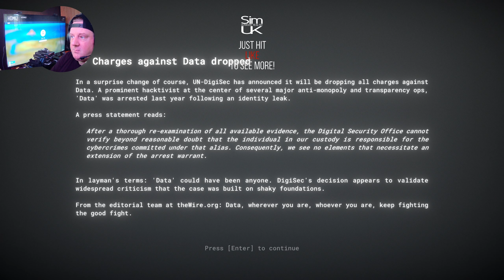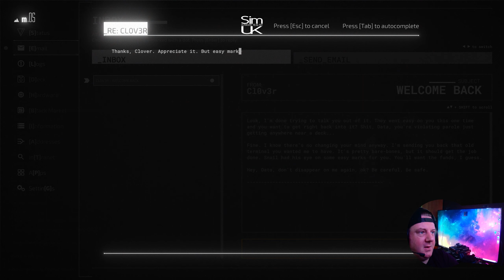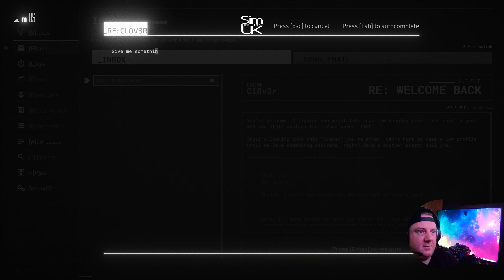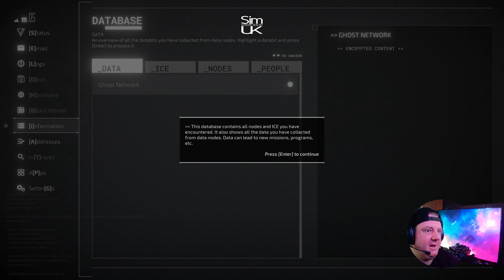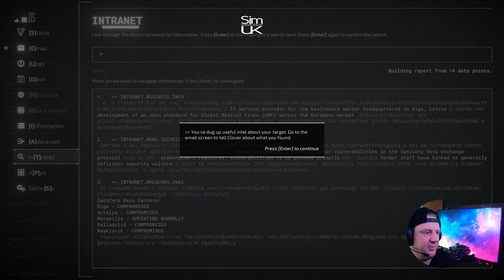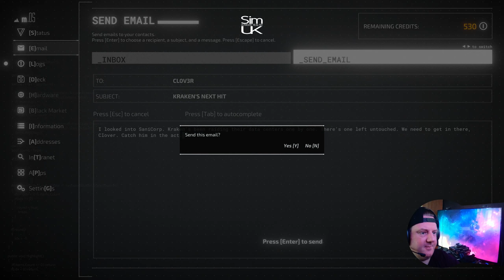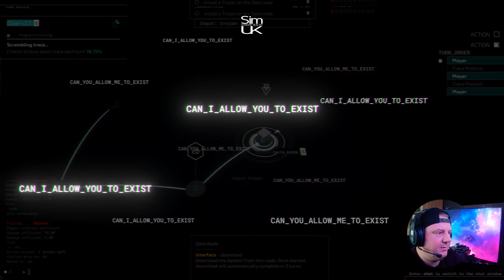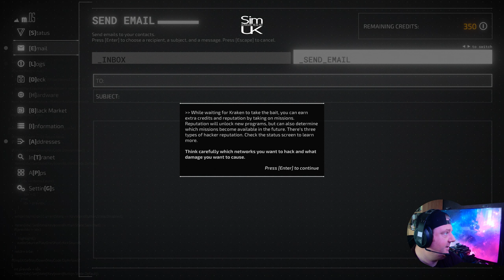Lets Play Midnight Protocol 1 - Plug It In